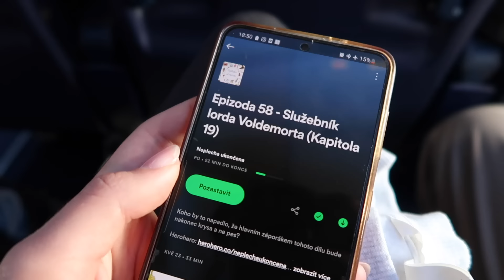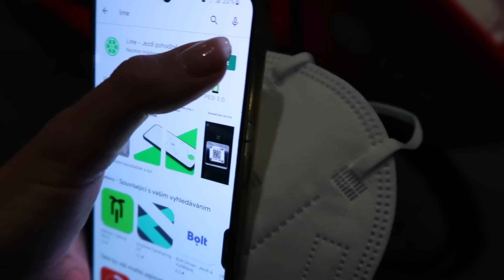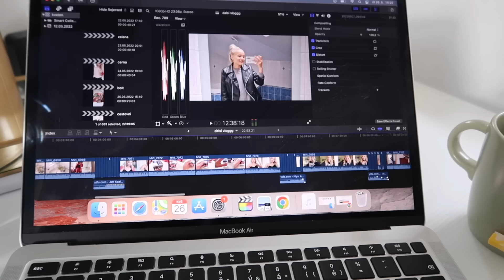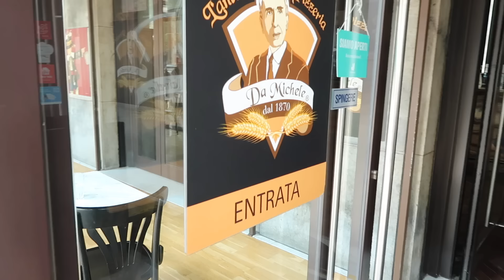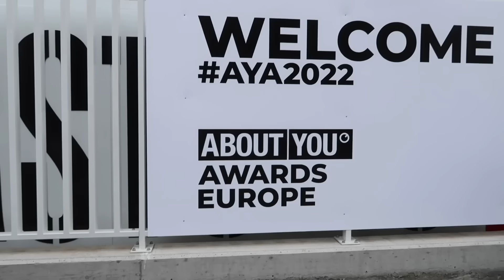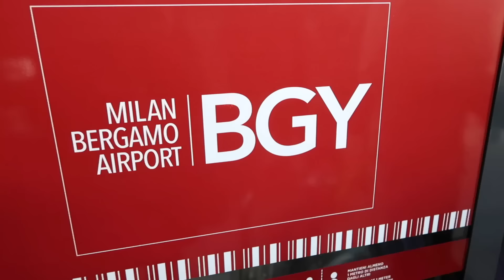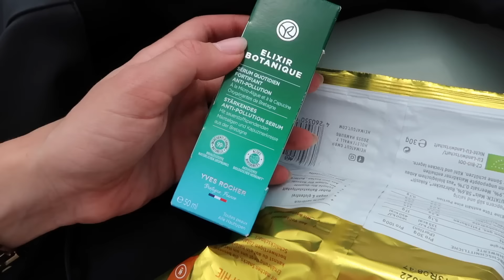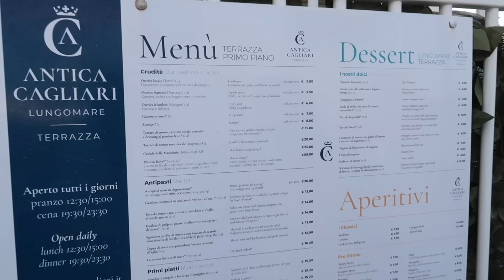DÁMSKÁ JÍZDA - MILÁNO & SARDINIE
Čím točím? Canon GX7

Kde stříhám - Abdobe Premiere + Final cut

hudba:
♪ Bake a pie (Prod. by Lukrembo)

Video není finančně sponzorované.